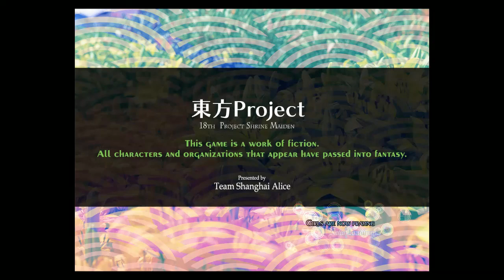Touhou 18 - UM | Sakuya 1CC (Normal)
This took a long time compared to the previous 3 characters. I've been trying to beat it for the past 5 days for over 2 hours each day. It's finally done and here it is! I'll be gone for a while as usual when my drive to play these games burns out. I have plans to finish my Hard Mode runs in Touhou 8 at some point in the near future. Also I might attempt to do Touhou 10 Hard Mode. Apart from that I've been trying to get the Extra Stage done for Touhou 11, but progress is slow. I might even put out the trailer for my mobile game "Monkey Mountain" before any more Touhou content. Enjoy the video and see you when I see you!